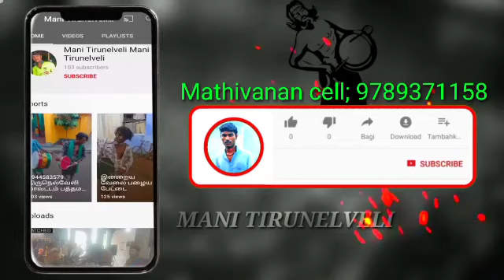SRI Dharma sashtha chendai Malam Tirunelveli district Maharaja street Mathivanan 💙💙 9789371158